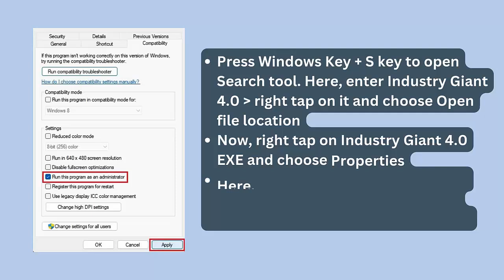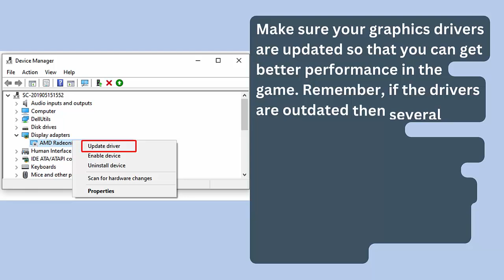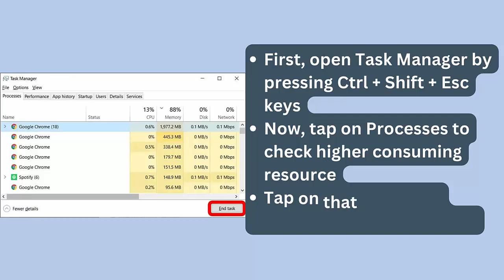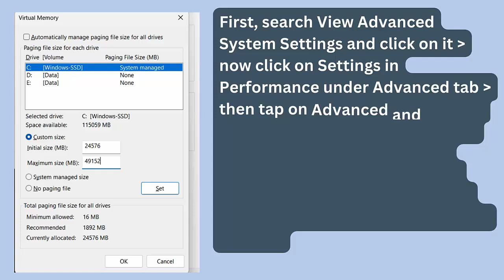How To Fix Industry Giant 4.0 Lagging & Stuttering Issue On PC | Fix Low FPS Drop & Freezing Issue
In this video tutorial, learn How To Fix Industry Giant 4.0 Lagging & Stuttering Issue On PC or Fix Low FPS Drop & Freezing Issue

Social Media-